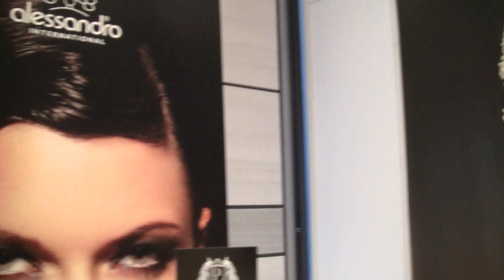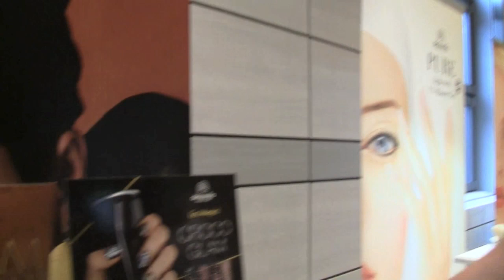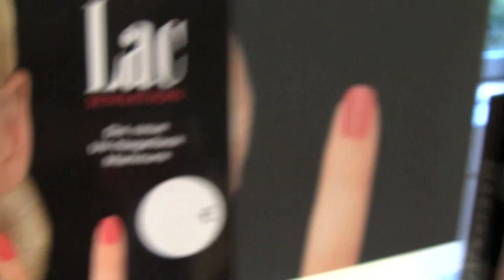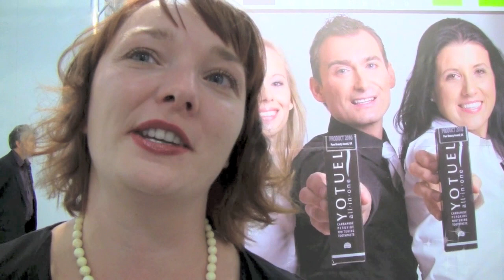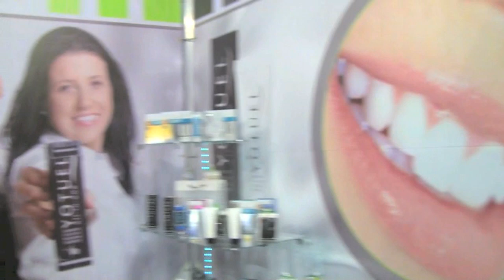Nägel - Hände - Gesicht und Zähne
Werbung/selbst bezahlt oder Muster erhalten/keine Kooperation

Die Herbsttrends für Nägel, Hände, Gesicht und Zähne - rundum gepflegt Richtung Winter also.